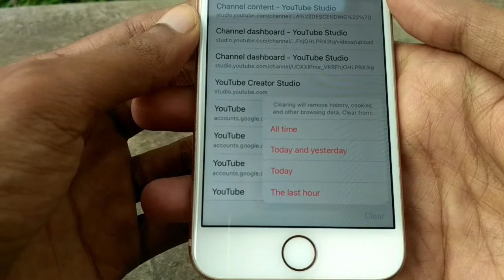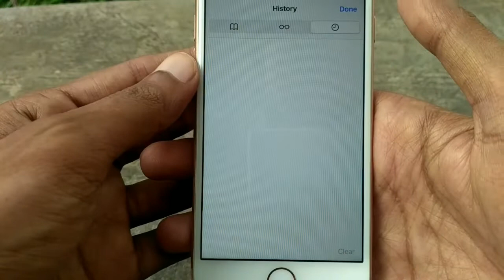How To Clear Search History In Safari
How to Clear Searches on Safari in Any IPhone
How to Clear Search History and Browsing Data on Safari in Any IPhone
How to Clear Searches on Safari
How to Clear Searches in safari browser
How to clear cache in iPhone
How to clear history in safari
How to clear history in safari Iphone

50 MM LENS